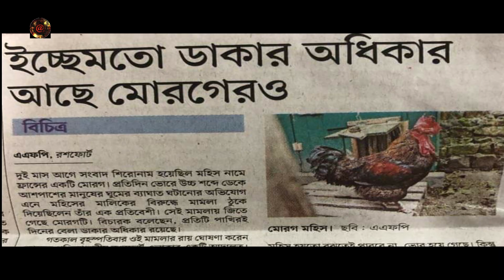MUKHOSH | মুখোশ | Netabazir Kobiraji | নেতাবাজীর কবিরাজি New song 2019 HD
@. Entertainment presents  Netabazir Kobiraji  by MUKHOSH.

Band :         MUKHOSH
Song :         Netabazir Kobiraji
Lyric :          Khalid Hossain Raju
Vocal :        Khalid Hossain Raju
Drums :       S M Khosrose Mohit

Label :         @. Entertainment
Distribution : @. Entertainment
Mix & Mastering: Pulak Barua
Edit & VFX   :  N R Rhythm

Special thanks to:
Shahin Ahsan.       (Guitar 🎸)
MD Masud Rana   (Bass guitar 🎸)

This is a new growing company that is in need of your support.